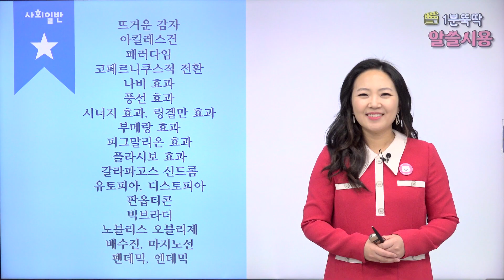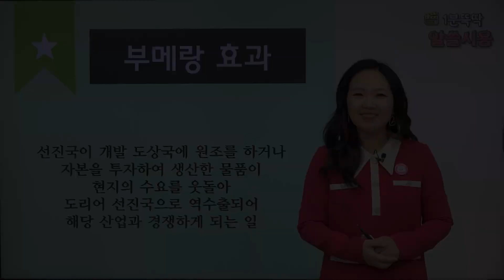[알아두면 쓸데있는 시사 용어] 08 부메랑 효과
알아두면 어딘가 유용한 시.사.용.어 훑어보기👀
배경지식을 풍부하게! 아는 만큼 보인다! 😎
용례와 함께 공부하면 이해 쏙쏙! 어휘 실력 UP!

1. 사회 일반
08 부메랑 효과